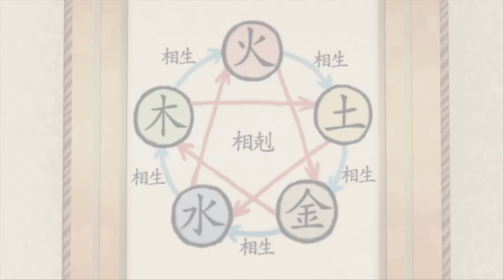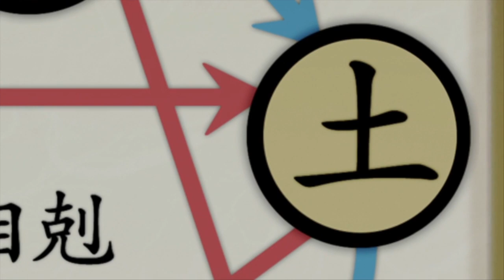[마천 라이브 #5] 오공이와 채팅하면서 애니메이션 같이 보자~ 마법천자문 애니메이션 시즌1 - 5화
마법천자문 TV 애니메이션
시즌 1의 5화를 풀 영상으로 즐기고
오공이와 라이브 채팅도 하고~★